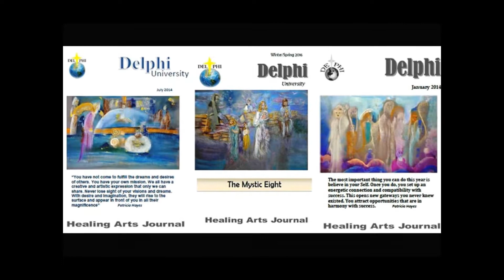Interview with Psychic Medium Brecht Saelens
*If the video becomes grainy, click on settings (little wheel at the bottom right) and change quality to 720 or 1080 - thanks.

I was blessed to have been able to interview psychic medium Brecht Saelens, who is originally from Belgium, but splits his time between, Lilydale NY and Clearwater, FL.  He is wonderfully witty and amazingly accurate when he gives readings.

He has studied at the Delphi University in McCaysville, Georgia as well as the Arthur Findlay College in the UK and provides the evidence as taught.

This interview covers the following:-
- The difference between a psychic and a medium
- How Brecht rolled into becoming a psychic medium and how he furthered his education.
- Why he does this work
- How he sees Spirit
- Most common question he gets from clients
- He explains how he intervenes between a deceased who has wronged a person still living on this plane in a traumatic way by i.e. abuse - and how energetically they can move on. By communicating with those that have crossed over Brecht helps to release the harboured guilt and/or anger.
- How to become aware of loved ones in Spirit
- What it feels like when Spirit is present
- Most memorable experience since he's had this Gift and alignments
- Workshops
- Phone readings and the explanation why phone readings are some times better than face-to-face readings

For more information on Brecht and how to contact him go